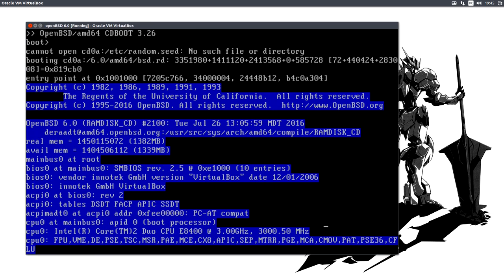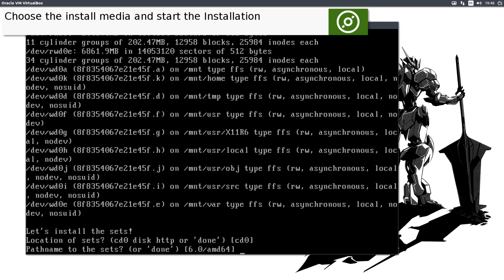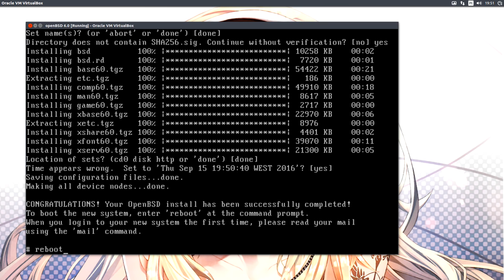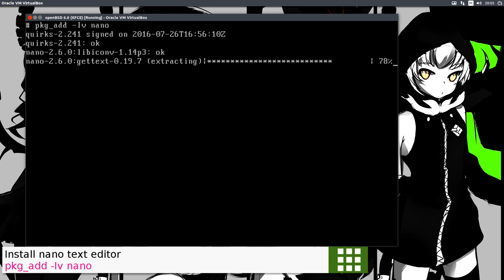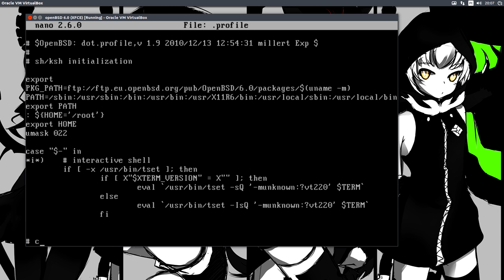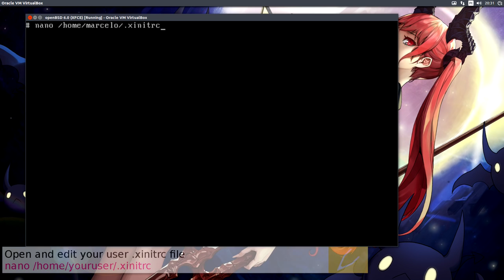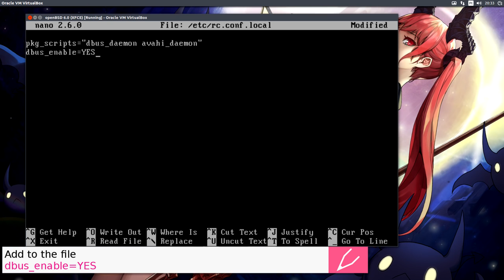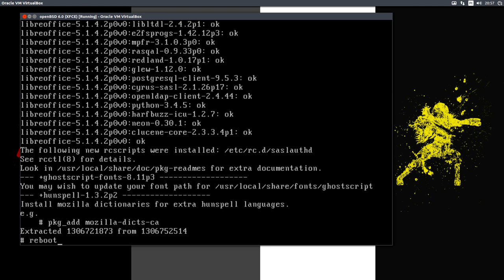How-to Install OpenBSD 6.0 plus XFCE desktop and basic applications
In this video i am going to show how-to install OpenBSD 6.0 with the Xfce desktop and some basic applications.

The OpenBSD project produces a free, multi-platform BSD 4.4-based UNIX-like operating system. Its efforts emphasize portability, standardisation, correctness, proactive security and integrated cryptography. The project also develops the widely-used and popular OpenSSH (OpenBSD Secure Shell) software, which provides encrypted communication sessions over a computer network using the SSH protocol.

Easily deploy an SSD cloud server on @DigitalOcean in 55 seconds. Sign up using my link and receive $10 in credit

If you have any spare bitcoins i gladly take them ;)
BTC: 12uJiUz4TT5eNrjGMxpfAiKwsU5VXmESkp

LTC: LR1hHyTfEXE8HBKMS5NHA8MU9BGSjG6zDu

DOGE: DFa6CSZpYYboX8qFfZaV7YwiGpPbSdJPnH

"OS "Berkeley Software Distribution (Operating System)" Tutorial BSD Open Computer How To How-to "How to install OpenBSd" Unix XFCE "Operating System (Software Genre)" "How-to (Website Category)" HD Free Download Ribalinux "Marcelo Salvador" Desktop 6.0 openBSD"